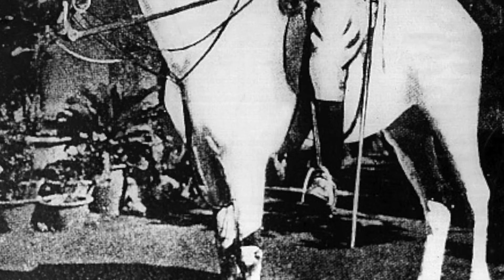Γουΐνστον Τσώρτσιλ-4/6/1940, ο επίλογος της ομιλίας του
"Πρόσωπα" απόσπασμα της εμψυχωτικής ομιλίας του Βρετανού Πρωθυπουργού στη Βουλή των Κοινοτήτων
Επιμέλεια-Ανάγνωση: Τζίνα Δαβιλά
Μουσικό χαλί: Christopher Gunning, Poirot, Agatha Christy, "Five little pigs"